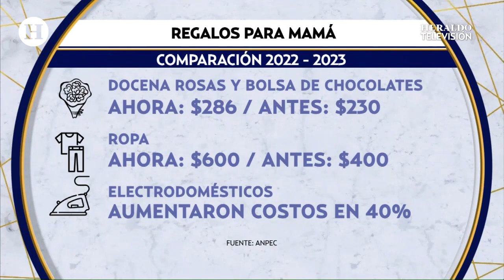Mercado de Jamaica se aglomera por el Día de las madres; precios de flores incrementan en 2023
Desde precios económicos hasta elevados, el Mercado de Jamaica en la Ciudad de México se encuentra aglomerado por capitalinos que buscan con urgencia alguna regalo para el día de las madres que celebra en nuestro país este año, sin embargo, se han reportado un incremento en los costos de las flores con un precio de hasta 2 mil pesos.